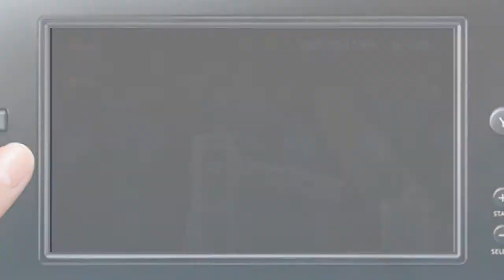New Super Mario Bros. U: GamePad Gameplay Trailer